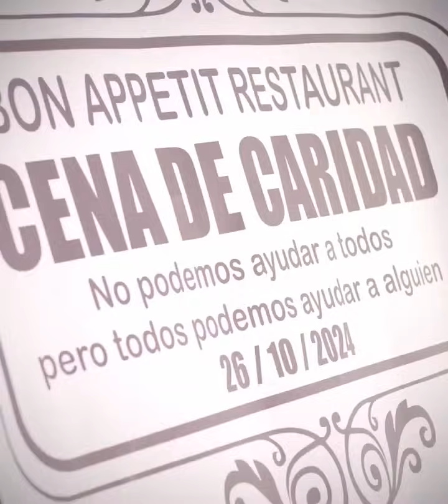Estafadora pone moscas en su comida para no pagar 🥺